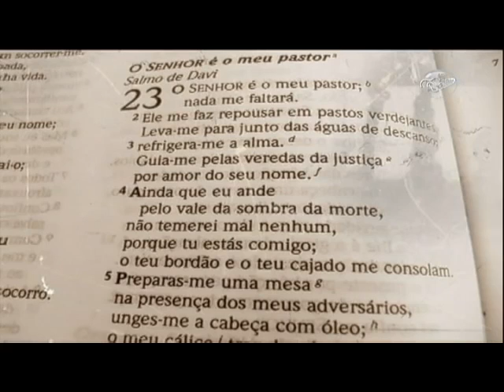CN Notícias: Em SP, Davi foi nome mais escolhido para recém nascidos em 2013 - 08/01/14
Davi foi o nome mais escolhido pelos pais de meninos paulistas nascidos no ano passado. A informação faz parte de um levantamento inédito da Associação dos Registradores de Pessoas Naturais do Estado de São Paulo que reuniu os dados desde 2007. Reportagem de Elisa Ventura. *Leve o jornalismo Canção Nova para o seu celular